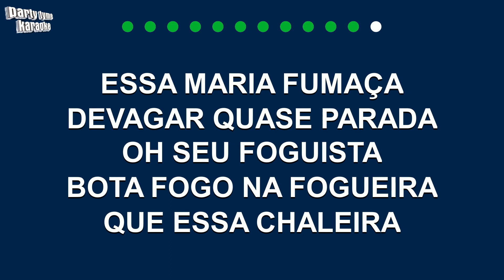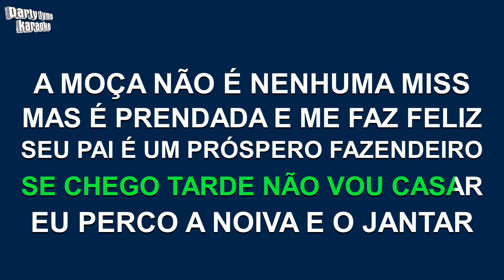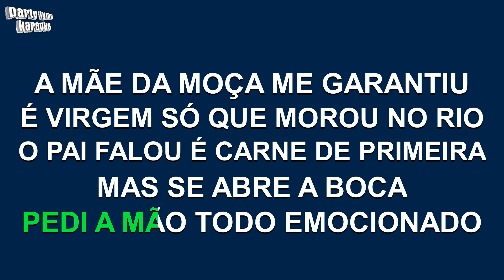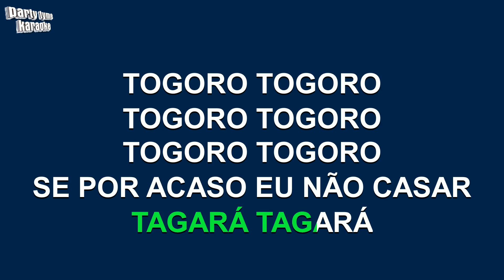Kleiton e Kledir - Maria Fumaça (Versão Karaokê)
Versão karaokê de 'Maria Fumaça'
popularmente cantada por Kleiton e Kledir,